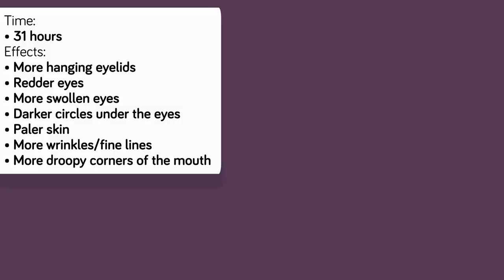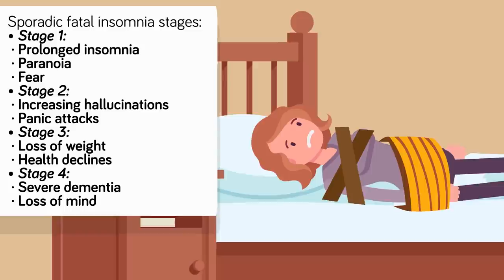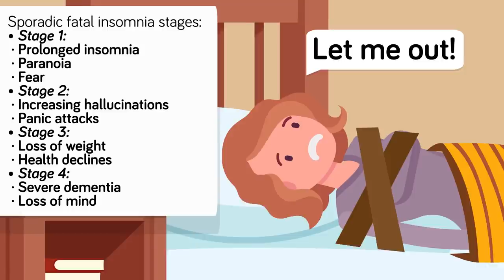Horrific Real Life Sleep Experiments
Sleep has fascinated scientists for decades, and experiments to study this strange human phenomenon have sometimes turned into something horrific! Today we bring you the not-so-ethical sleep experiments that truly pushed the limits of what can be done to the human mind and body when sleep deprived! From the Russian Sleep Experiments to the longest time someone has stayed awake, find the record out right here!